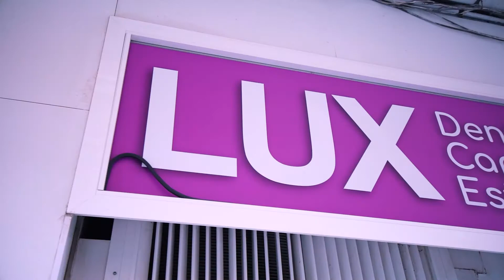VIVA-Rtv | Clinica LUX | Clinica Dental | Cirugia y implantes | Valencia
Producciones Audiovisuales VIVA-rtv:

- Streaming
- Grabación con drones
- Visitas virtuales